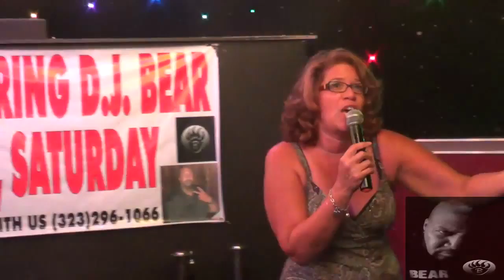Jennifer sing Video @Crenshaw Live 9 4 2014